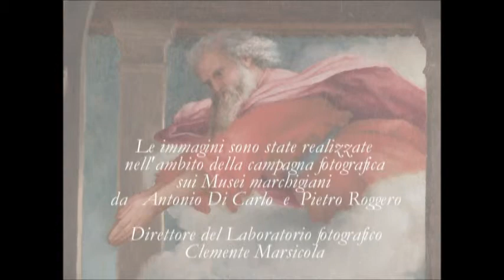RECANATI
Fotografare il territorio - le campagne del Laboratorio Fotografico

Campagna fotografica: Recanati, Museo civico Colloredo Mels; Museo Diocesano

Fotografi: A. Di Carlo, P. Roggero.